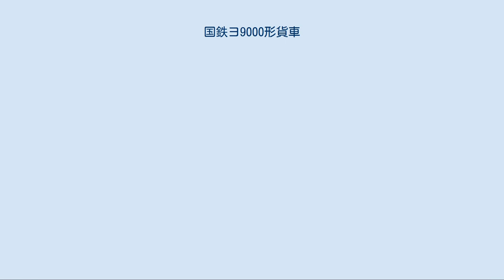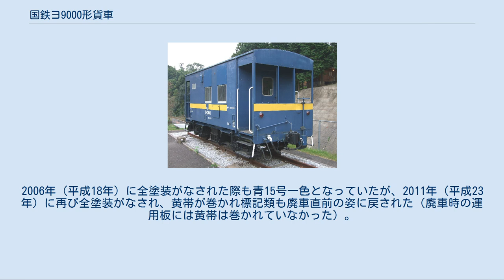国鉄ヨ9000形貨車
試作車_(鉄道)
国鉄ヨ9000形貨車（こくてつヨ9000がたかしゃ）は、日本国有鉄道（国鉄）が1968年（昭和43年）に製造した高速度対応の試作事業用貨車（車掌車）である。
 昭和40年代初期、高度成長に伴う道路整備の進捗や相次ぐ高速道路の開通により、道路輸送、特にトラックによる貨物輸送は著しい伸びを示してきており、この道路輸送への対抗や、旅客列車の電車化による速度向上にあわせて、今まで高速化には無縁であった貨物列車にも高速化が要求されていた。
その貨物列車高速化の先駆けとして登場したのが、EH10形電気機関車牽引による高速貨物列車であり、その花形ともいえる存在が1959年（昭和34年）汐留 - 梅田駅（現・梅田信号場）間において運転を開始した日本初の高速コンテナ特急貨物列車「たから」号であった。
 コンテナ列車は、その高速性や直行便による到着日時の確実性（一般の貨物列車は操車場をいくつも経由し解結しながら継走されるため、荷が到着するのに時間を要し、到着日時が不確定なことも多かった）から、荷主から好評を得て増発や新設が行われたが、一方で、一般の貨物列車にも同様の高速化が求められるようになってきていた。
また、この当時高速列車に使用されていた10000系高速貨車の緩急車は、コキフ10000形かレムフ10000形しかなかったため、コンテナ列車と鮮魚貨物列車の両方に使用できる単独の車掌車が望まれていた。
 このようなことから、二軸貨車の高速化を目的として、1968年（昭和43年）に川崎車輛と汽車製造で各1両、計2両（ヨ9000、ヨ9001）が試作されたのが本形式である。
 本形式は、二軸車で時速100kmの走行を可能とするために、従来の二軸貨車の標準であった重ね板バネ支持の二段リンク式軸箱支持装置を一新し、新幹線0系電車のIS式に類似した一枚板バネ式軸箱支持装置を採用して、高速化へ対応しているのが特徴である。
本車の軸箱支持装置はIS式（もしくはミンデンドイツ式）と似た構造をもち、軸箱を左右1枚ずつの板バネで支持しているが、軸バネについては荷重の関係等もあり軸箱直上の1本（IS式は軸箱両側に各1本ずつ計2本）とされ、IS式の2本の軸バネがある位置には案内筒が置かれている。
 車体は、当時の標準的車掌車であるヨ6000形にほぼ準じた構成となっているが、窓にはユニットサッシを採用し、長時間無停車の高速列車への使用が想定されていたことや労働環境改善のために、新造された車掌車としては初めてトイレが設置された（トイレ用水タンクは、床下ではなくトイレ前室内天井部に設置されている）。
また室内装置も、トイレが設置されて室内スペースが減少したことや、車掌の乗務状況を反映して執務机・椅子も1人分、長椅子も2人分に減らされている。
 10000系高速貨車に連結されることが想定されていたため、連結器こそ10000系のような空気管付密着自動連結器は採用されなかったが、元空気溜め管引き通しと電磁自動空気ブレーキのジャンパ栓は設置された。
 車体の塗色は、当初黒。
後に青15号に変更され、さらに走行試験後は65km/h制限車を示す黄1号の帯が巻かれるようになった。
 本形式は、二軸車高速化の期待を担って登場したものの、走行試験の結果は期待したほどの成果を挙げることができず、その後車体色が黒から青15号に65km/h制限車を示す黄色1号の帯を巻いた姿（65km/h制限車は形式の前に小さい「ロ」が付けられた事から「ロ車」と通称される。本形式の場合“ロヨ”と標記）となり、香椎貨車区に配属され北九州地区（筑豊地区の石炭列車が主）で限定運用された。
 ヨ9000については、その後走り装置を試作高速一軸ボギー台車TR903に改造し、さらにTR903Aに再改造を行って、試験において110km/h走行可能という性能が確認されたものの、結局量産化はされなかった。
 1987年（昭和62年）形式消滅し、JRへは継承されなかった。
 2013年2月11日時点の姿 本形式のうちヨ9001は、用途廃止後も保存予定車両として東小倉貨物駅にて保管された。
その後、2000年（平成12年）に「ふるさと鉄道保存協会」に譲渡され、2002年7月28日より同会の手によって福岡県田川郡赤村の「源じいの森」で維持・保存されている。
保存にあたって車体色は青15号で黄色帯は消された。
2006年（平成18年）に全塗装が...